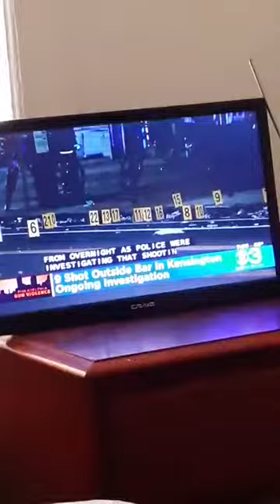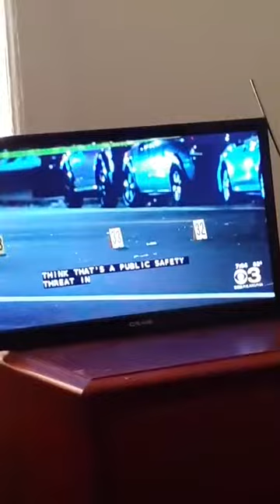You're watching the replay of the 52nd episode of season 4... this is part two.